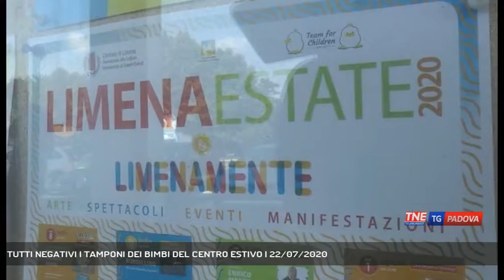TUTTI NEGATIVI I TAMPONI DEI BIMBI DEL CENTRO ESTIVO | 22/07/2020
TG Padova Sera 22/07/2020 - LIMENA - Limena nonostante il focolaio alla SDA resta covid free, nessuno dei lavoratori infatti è residente nella città alle porte di Padova, nel pomeriggio sono arrivati inoltre i risultati dei tamponi ai bimbi del centro estivo dell'arcella, sentite com'è andata... || La buona notizia per i residenti di limena arriva nel primo pomeriggio: gli esiti dei tamponi fatti ai bimbi che erano al centro estivo in Arcella sono negativi. Il comune della cintura padovana, uno dei primi a finire nella tormenta sanitaria, resta libero dal COVID.La priorità ora è riportare bambini e ragazzi a scuola a settembre.Se a Villafranca Padovana sono state sospese sagre e manifestazioni all'aperto lo stesso non succederà a Limena. - Intervistati STEFANO TONAZZO (Sindaco di Limena) - Servizio Francesco Rataj - Segui Telenordest anche sul digitale terrestre! Visita il sito